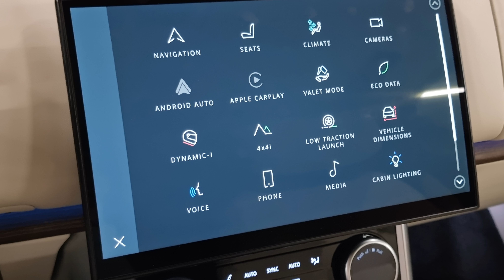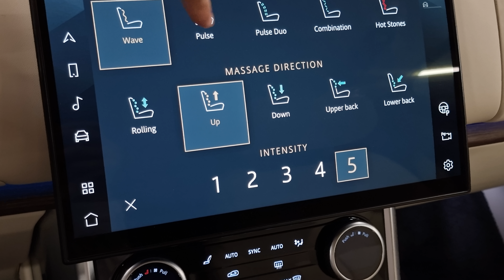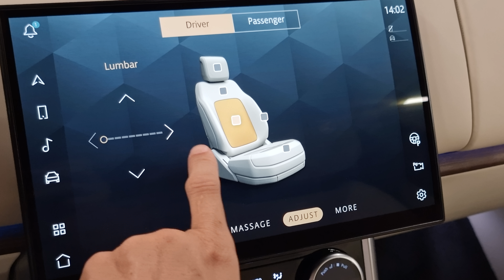2022 RANGE ROVER HEAT MASSAGE SEAT